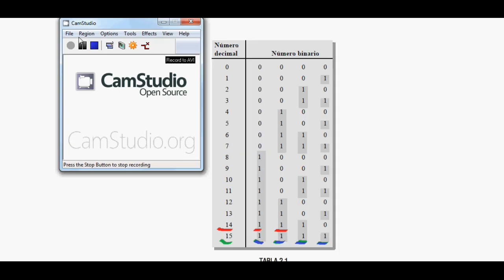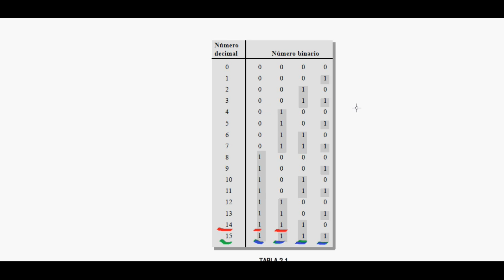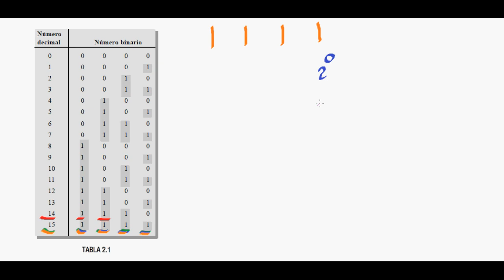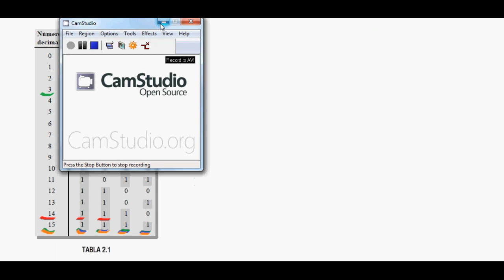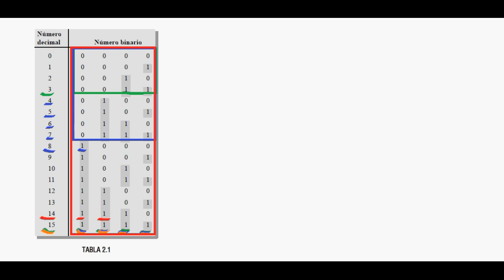6.- Convertir de binario a decimal, paso por paso.